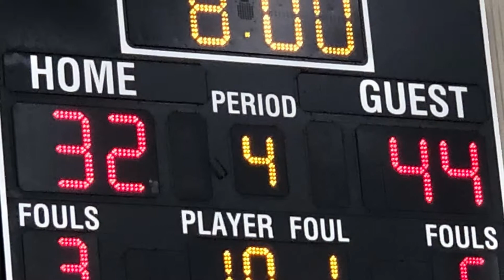BMCHS Girls JV vs Jones HS 57-39 W